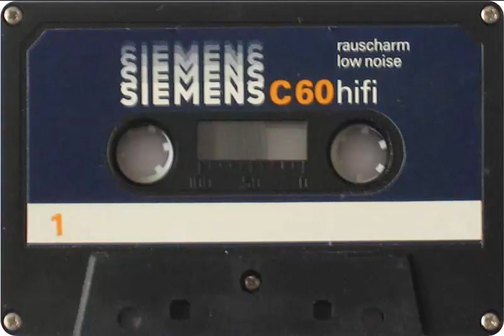expose - whatever 1997 (RARE RANDOM RAP)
ULTRA HIGHT RAP
material 90s tracks :